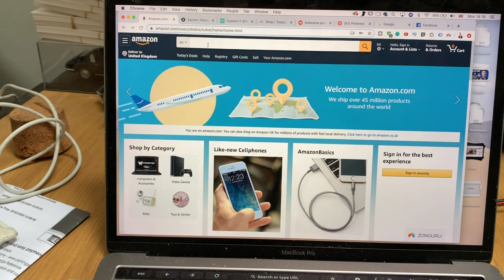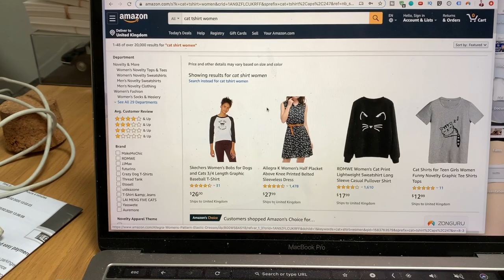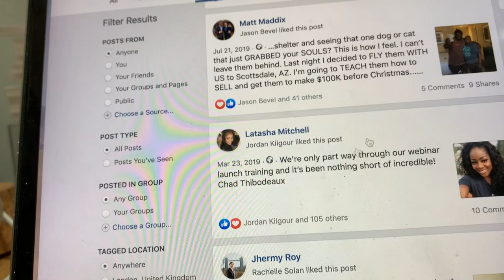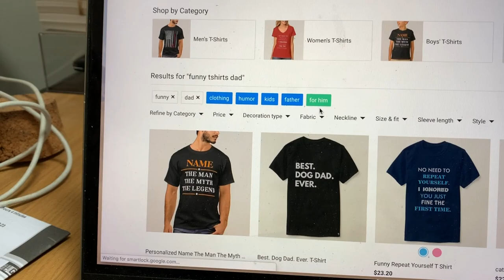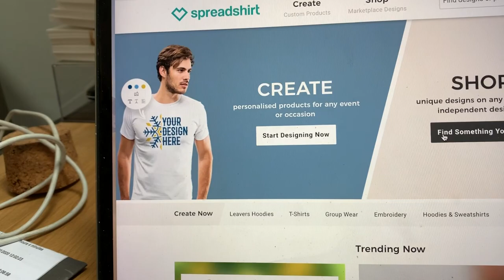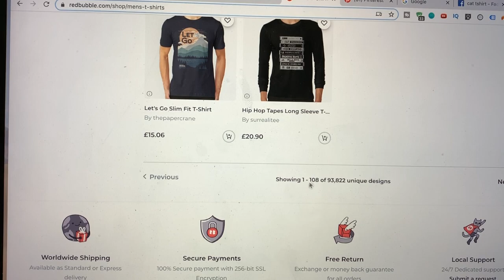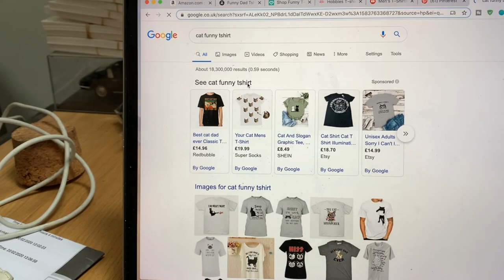5 Places to Find Amazing Print on Demand Design Ideas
Where do you get design ideas from for print on demand? This is a question I have been getting asked a lot recently so I thought about making a video on it.
In this video, I give 5 different places where you can find inspiration for your own designs.

Day 83 - 100 Day Content Challenge
The 100-day content challenge is something I thought up a few weeks ago. It means having to post 3 pieces of content across 3 platforms for 100 days! Hard right?! Well, together Josh and I are going to try and accomplish this goal. Hopefully, you learn some awesome stuff along the way.

🔥🔥New Here?🔥🔥
👋Hey,